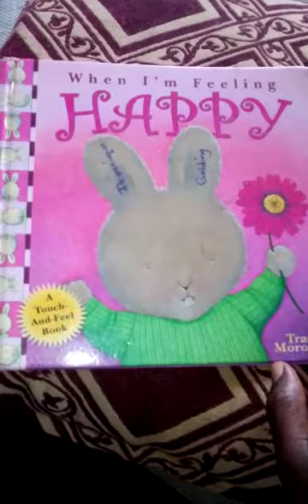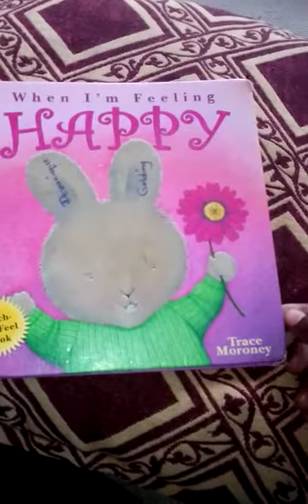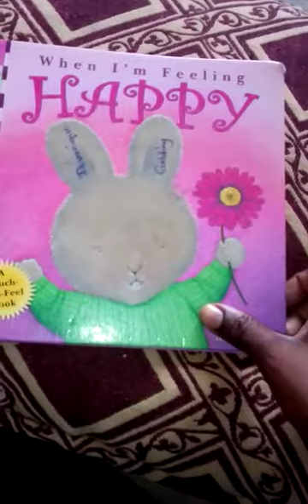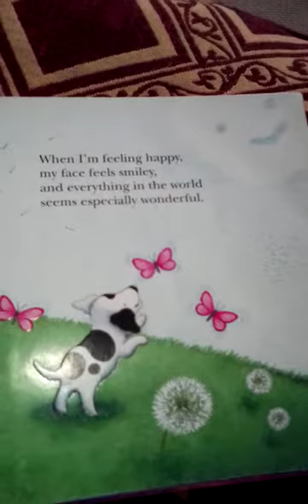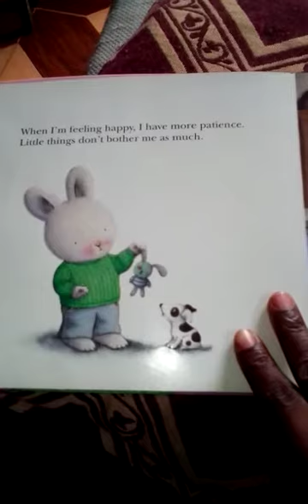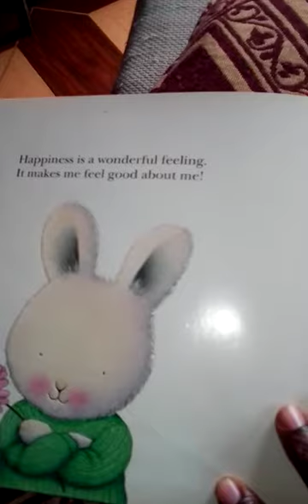God's Little Angel's Early Childhood Development Centre